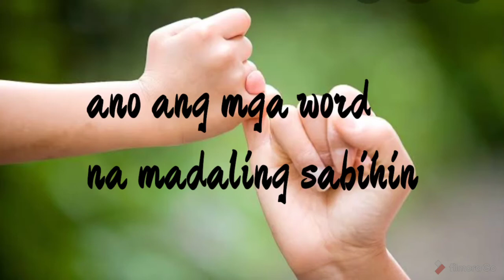Salitang madaling sabihin mahirap gawin?